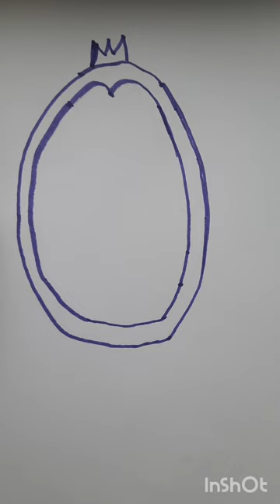How to draw a penguin . Step by step , easy and simple .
We draw a penguin with headphones . Drawing lessons for children and beginners .